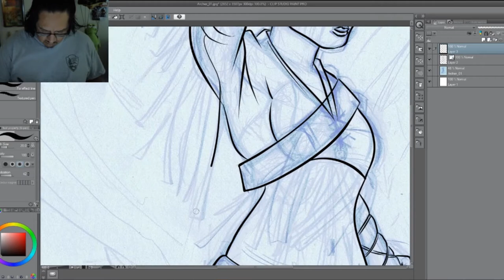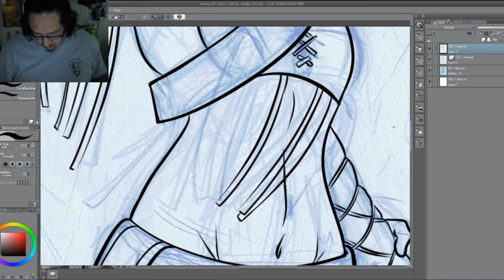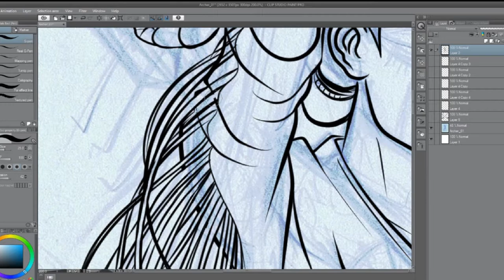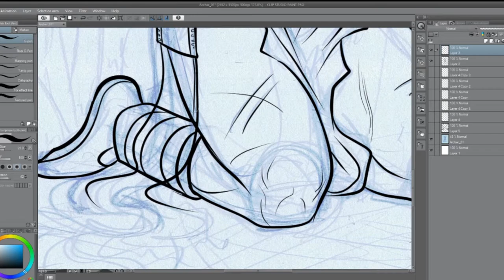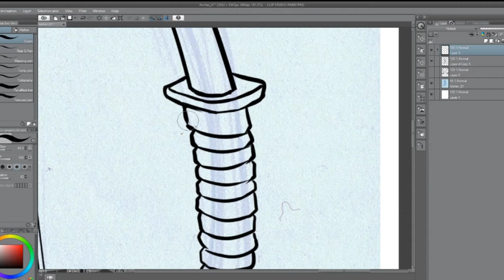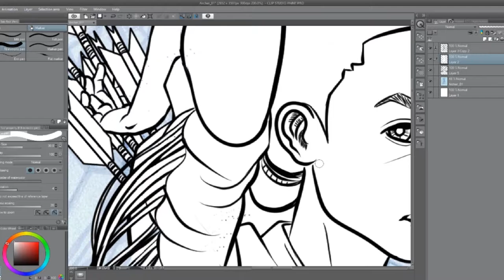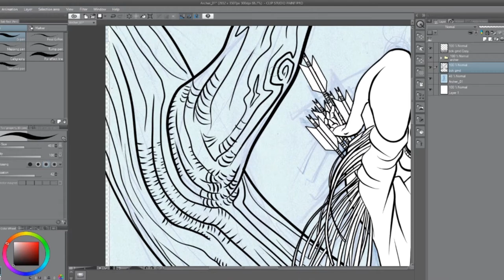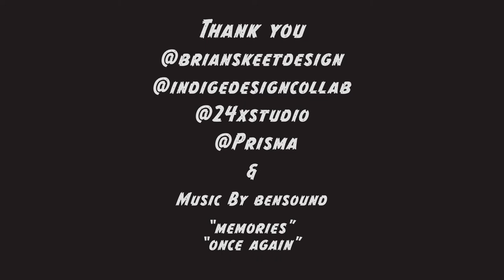Part 1 Indigenous Peoples Day Poster 2019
Part 1 of a video Illustration submission for Indigenous Peoples Day event celebration hosted by Brian Skeet and 4x Studio.